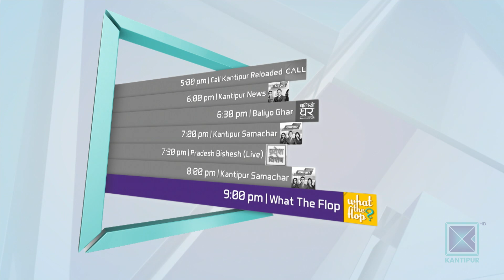Bharat Basnet | Social Activist/ Commentator | Good Morning Nepal - 12 January 2020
In today's episode of Good Morning Nepal, our presenters are having conversation with Social Activist/ Commentator, Bharat Basnet.